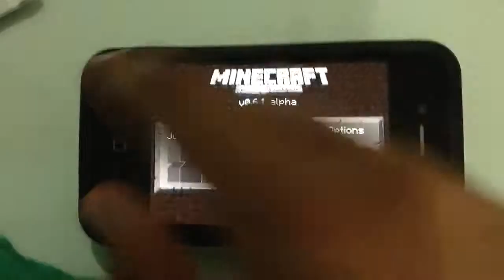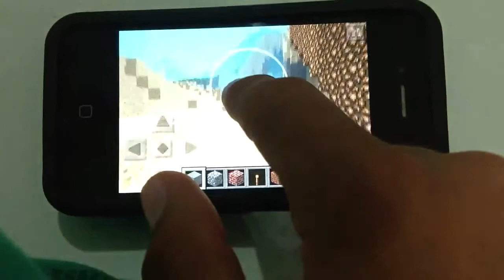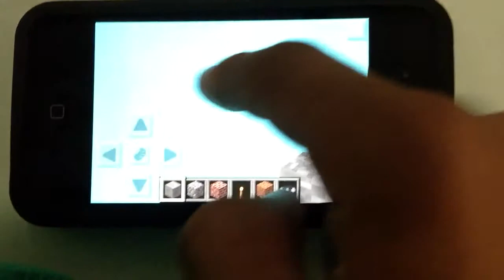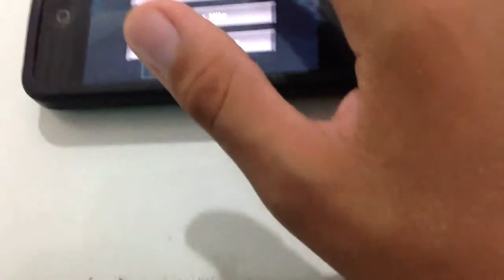Junior,minecraft explorando a torre Junior e casa